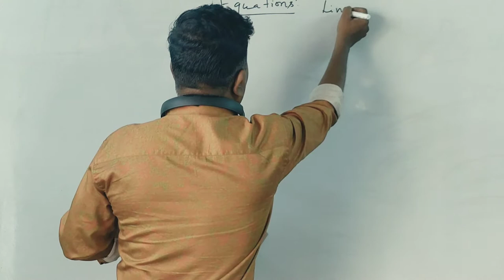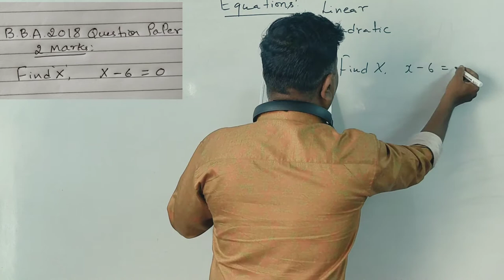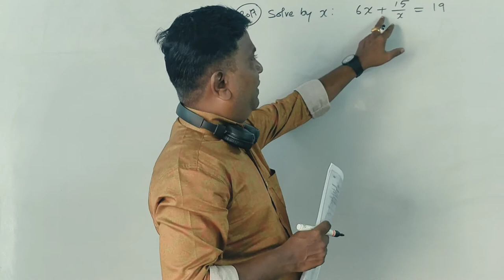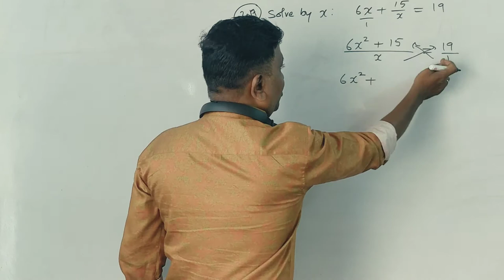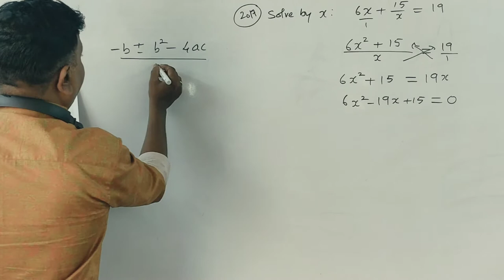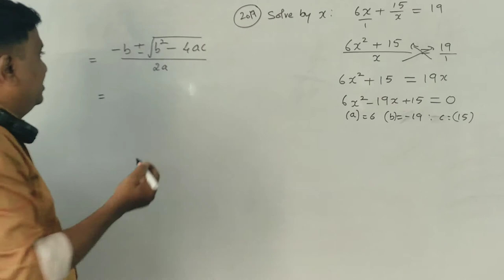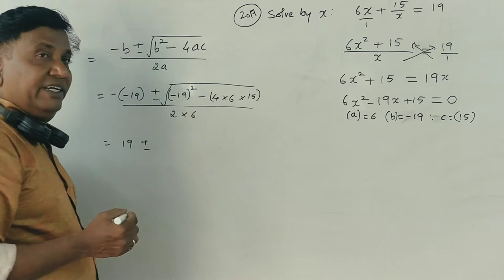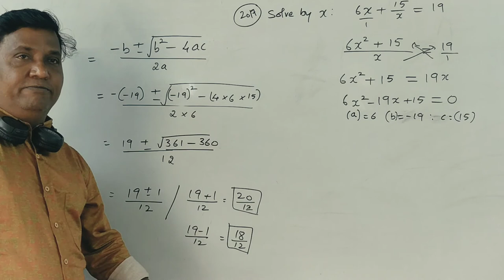Equations - QMB/MTBD for BBA/B.COM - 2018 and 2017 Question Paper By Srinath Sir